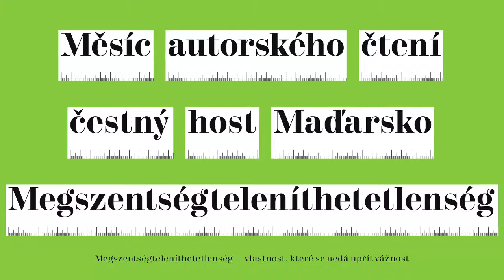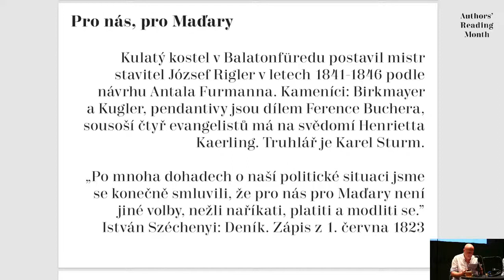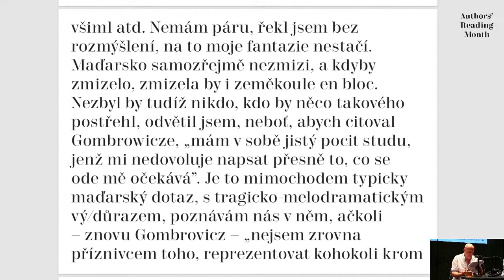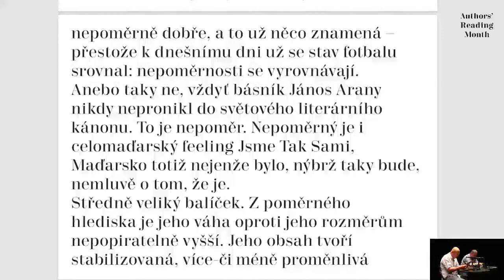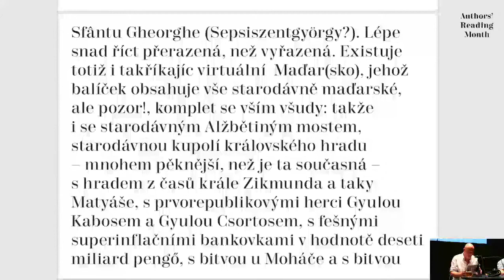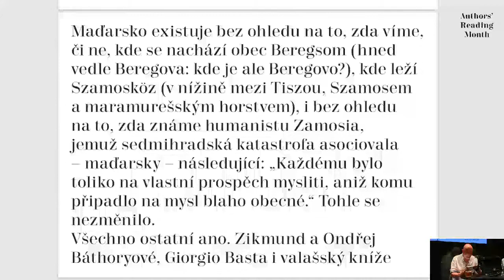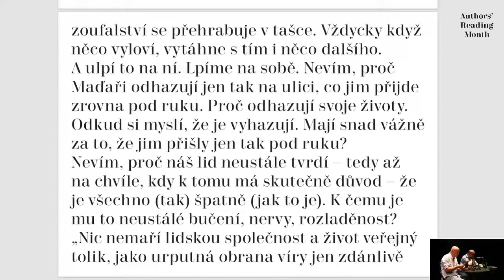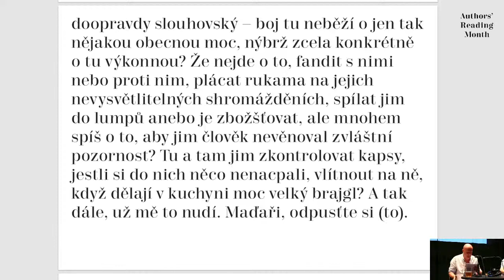MAČ 2020 / Endre Kukorelly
Endre Kukorelly, básník, spisovatel, redaktor, ročník 1951, na univerzitě ELTE v Budapešti vystudoval historii a knihovnictví. Pracoval jako redaktor a vedoucí rubriky v několika významných literárních časopisech a nakladatelstvích, od 80. let se aktivně podílel maďarském literárním životě. Ano, byl také zakládajícím redaktorem listu 84-es kijárat (84. východ), s jeho jménem je spojen vznik mnoha významných literárních uskupení. Od roku 1993 vyučuje kreativní psaní. Dosud vydal 27 sbírek, nejnovější sbírka Cé cé cé pé avagy Lassúdad haladás a kommunizmus felé (Cé cé cé pé neboli Pomaloučku kráčíme ke komunismu) vyšla v roce 2019. Ve svých textech humorným tónem předkládá směšnost a nesmyslnost každodenních, rutinních a jednoduchých životních situací. Jeho kruciální téma je dětství, dětství ve 3. patře na pavlači činžáku v VI. obvodu jeho rodné Budapešti. Čas je precizně determinován fotbalovými tréninky, prázdninami na rodinné chatě, výměnným studentským programem v NDR, ale také s dobou dospělosti, vojenskou službou, univerzitou, první prací, zážitky ze špitálu, prvními láskami a obyčejným prožitkem života v centru maďarské metropole.